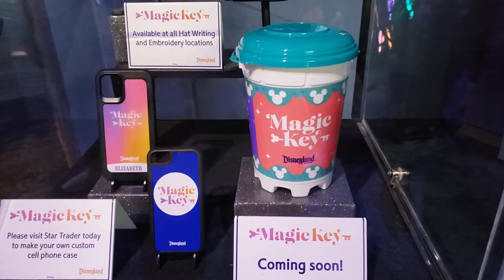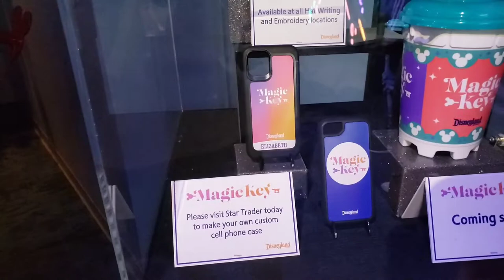Magic Key Lounge At Disneyland And A Halloween time Food Review At the Hungry Bear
In today episode were checking out the Magic Key Lounge at Disneyland and all its offerings plus were doing a Halloween Time Food Review at the Hungry Bear.

Smashing the like button will help get the word out about the club.

The videos on the channel are NOT MADE FOR CHILDREN.

Send us stuff:
PoBox 721537